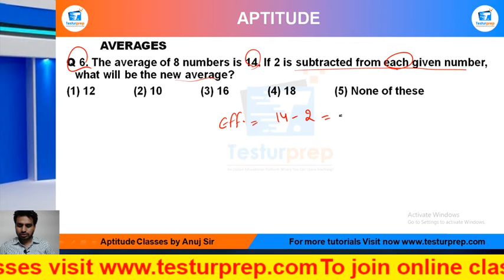Q6-The average of 8 numbers is 14. If 2 is subtracted from each given number, what will be the.....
# AVERAGE # AVERAGE basic # AVERAGE ShortTricks

MockoPediaAVERAGEPRACTICE Q6 :

Q 6. The average of 8 numbers is 14. If 2 is subtracted from each given number, what will be the new average?
(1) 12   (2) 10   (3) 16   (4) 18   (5) None of these

From the ease of your home, you can be perfectly prepared for the exam of your dreams as mockopedia brings you a multitude of learning solutions and video lectures that cover the maximum required subjects for every government exams, abroad studies and campus placement tests. In this video series, Mockopedia has curated all the commonly asked questions for Math(quant) that comprises of AVERAGE Math(quant) tricks, AVERAGE, test Math(quant) in Hindi, AVERAGE for SSC GD 2021, AVERAGE questions for ICET, AVERAGE questions for BSTC, C questions for afcat and much more. With Mockopedia practice papers and worksheets you can score 70% better marks than your usual scores. It helps you evaluate and polish yourself for the real test with 100% efficiency and accuracy. AVERAGE Math tricks, AVERAGE, AVERAGE questions in Math , AVERAGE questions for mcat exam, AVERAGE questions for ssc cgl, AVERAGE questions for competitive exams, AVERAGE practice, AVERAGE questions ugc net, AVERAGE questions and answers, AVERAGE question for cpo, AVERAGEquestion for afcat, AVERAGE question solve, AVERAGE questions for ctet, AVERAGE all type questions

AVERAGE Math tricks,
AVERAGE question,
AVERAGE questions in Math ,
AVERAGE questions for mcat exam,
AVERAGE questions for ssccgl,
AVERAGE questions for competitive exams,
AVERAGE questions practice,
AVERAGE questionsugc net,
AVERAGE questions and answers,
AVERAGE for cpo,
AVERAGE question for afcat,
AVERAGE question solve,
AVERAGE questions for ctet,
AVERAGE all type questions